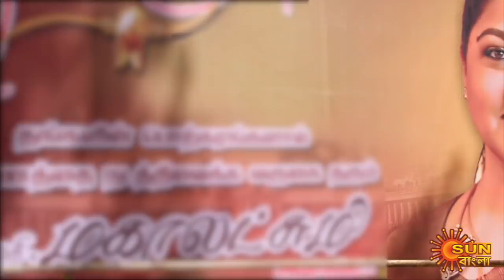Laxmi Store - Full Episode | 23 May 2021 | Sun Bangla TV Serial | Bengali Serial